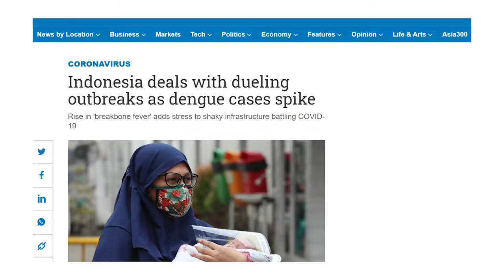Joana's Projects: Fun House - PC Game Trailer - JP Soundworks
Joana's Projects: Fun House - PC Game Trailer  is the official trailer made for Joana's Projects: Fun House.

When Joana should work from home, she feels bored sometime and need to have some workout. So, she invite her brother, Redza to do some competitive games to kill times and to stay healthy.

Play the interactive local multiplayer game for two players from your keyboard, choose the game you want, and win it. The winner/loser or both can workout like the screen display as the game. Make your house become fun house when you stay at home.

This game is one of the most favorite games on Indigo Game Startup Incubation (IGSI) Game Jam 2020

Come and play, feedbacks are welcome.

Thank you for the hardworks of our game development and video teams:
Game Designer: Arwin Tualaka, Muhammad Rafly Maulana, Gabriella Mampouw
Game Programmer: Arwin Tualaka
Game Artists: Muhammad Rafly Maulana, Gabriella Mampouw, Yunita Cane, Aulia Ayu, Irgi Raricu
Video Editors: Muhammad Rafly Maulana, Gabriella Mampouw
Music Composers: Jasson Prestiliano
Special Thanks for Comic Artist: Ni Luh Nelly